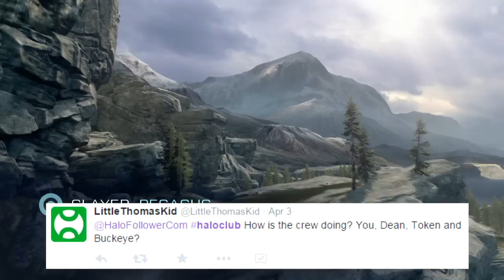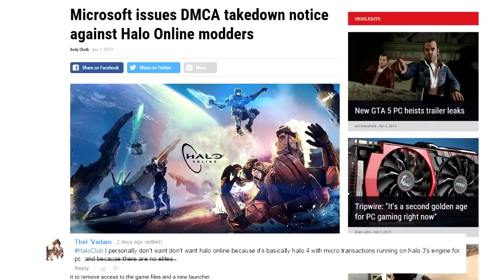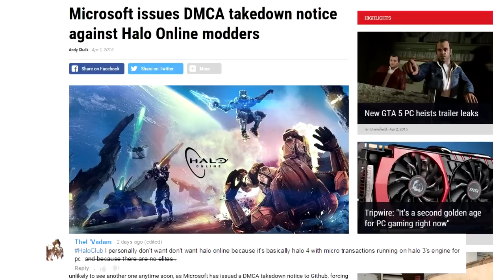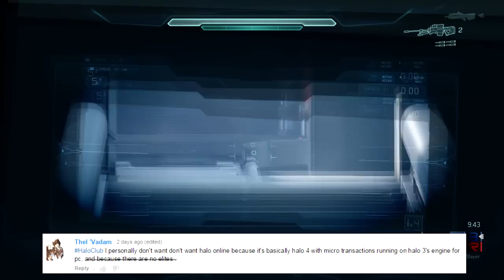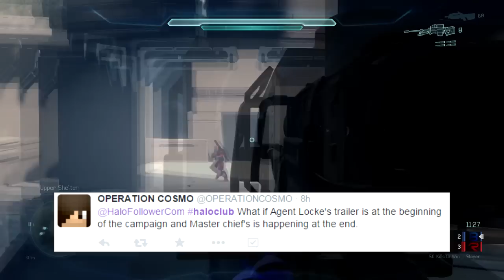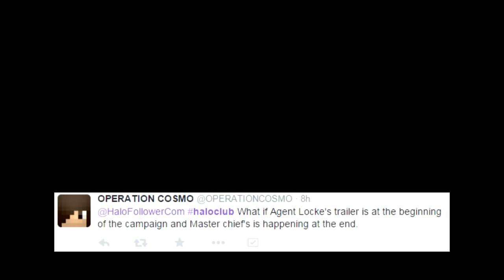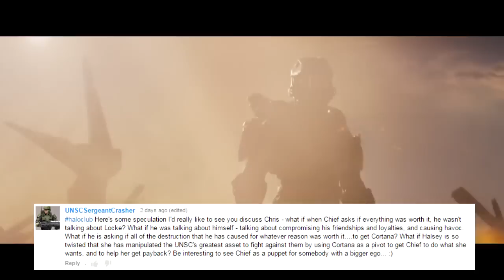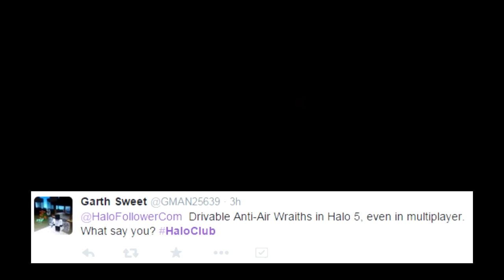HaloClub - Halo 5 Trailer; Was Chief Talking to Himself?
In Halo 5: Guardians Chief Trailer, could have Master Chief been talking to himself instead of Locke?

Source(s)